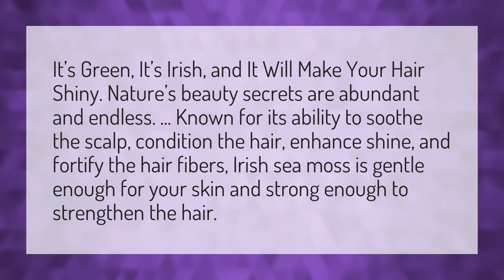Does sea moss help hair growth?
Sea Moss Weight • Does sea moss help hair growth?